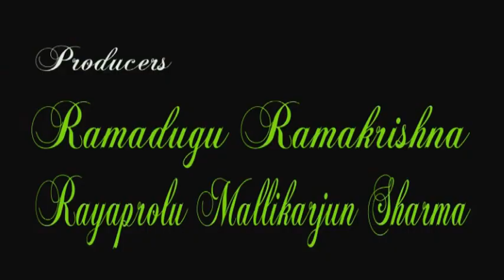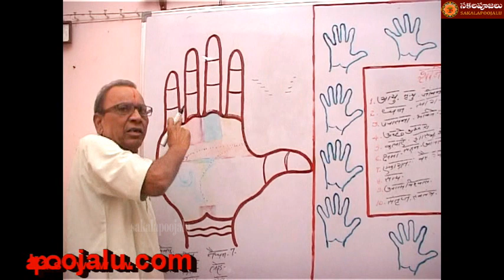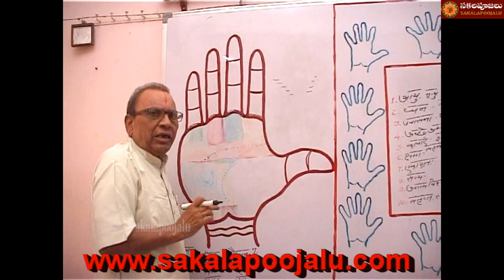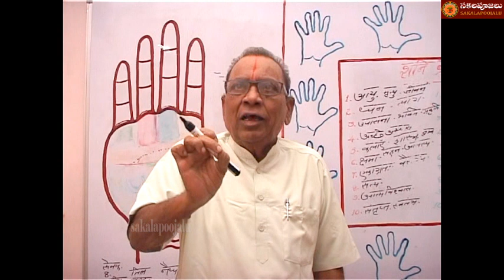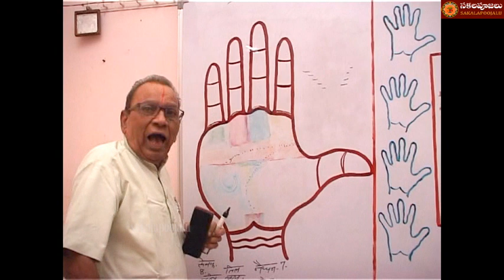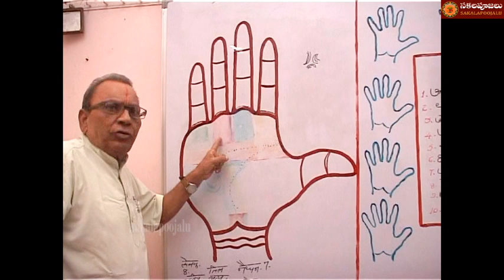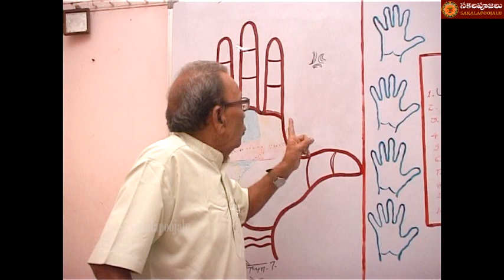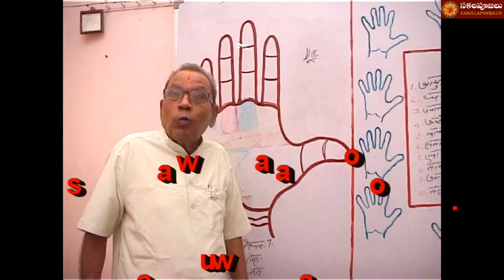PALMISTRY PART 48 IN HINDI